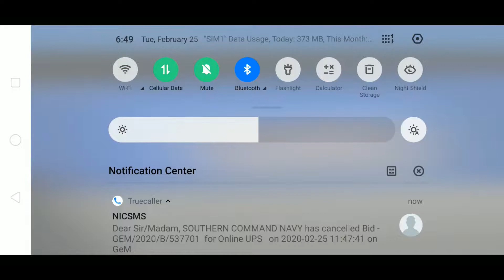PUBG TDM M24.EXE .JPG .PNG .PSD .TXT .wpl .wma;